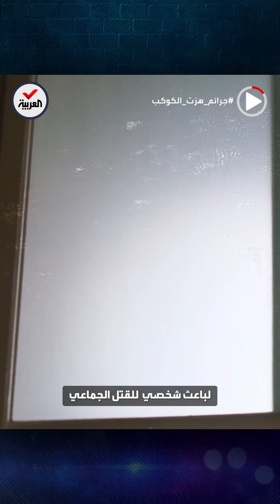جرائم هزت الكوكب | "ألكسندر بيتشوشكين".. هشّم رؤوس ضحاياه وفرّغ زجاجات الكحول داخل جماجمهم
جرائم_هزت_الكوكب | "ألكسندر بيتشوشكين ".. قتل أكثر من 60 شخصاً وهشّم رؤوسهم وفرّغ زجاجات الكحول داخل جماجمهم.. لُقب بـ "قاتل رقعة الشطرنج" واعتبر حياته بدون قتل كحياة الآخرين بلا طعام